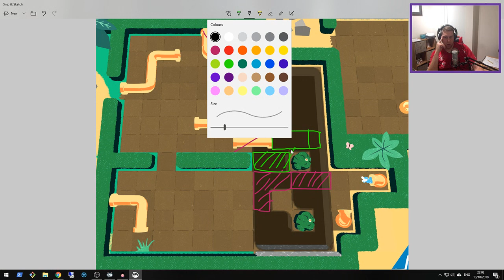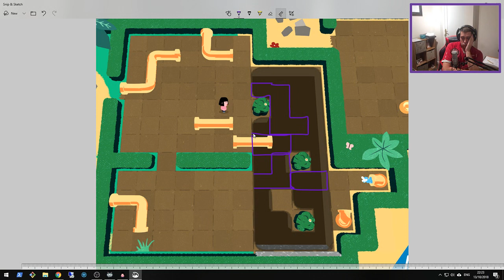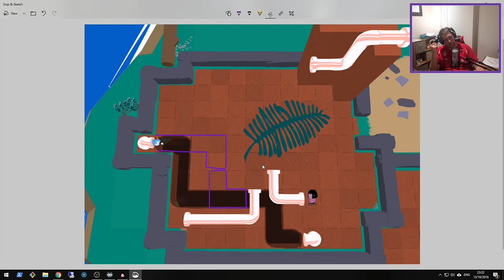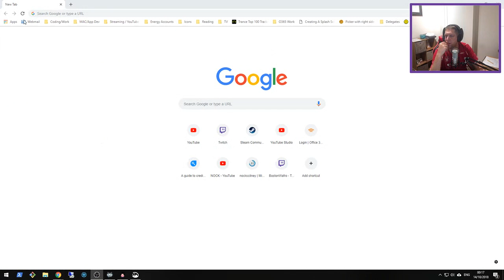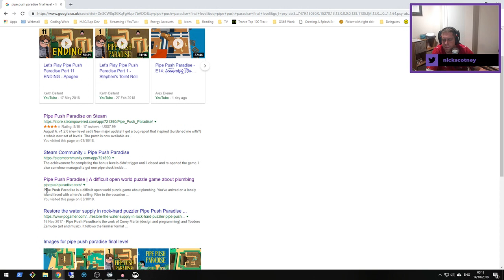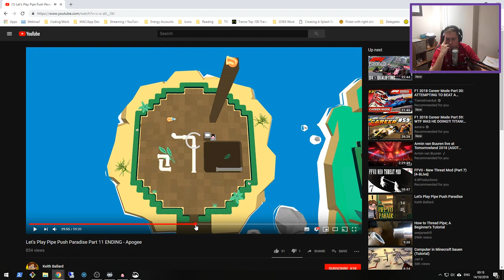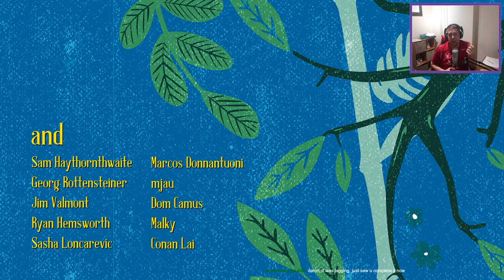Nock Plays | Pipe Push Paradise #4 - Magnetic Plumbing Skills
Pipe Push Paradise is a difficult open world puzzle game about plumbing.

You've arrived on a lonely island faced with a hero's calling. Rise to the occasion (push pipes around) and restore this paradise to its former glory.